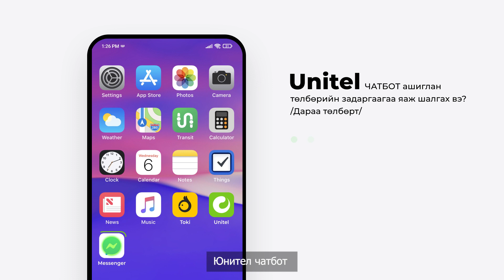UNITEL ЧАТБОТ АШИГЛАН ТӨЛБӨРИЙН ЗАДАРГАА ХАРАХ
🟢 Юнителийн хэрэглэгч таны мэдлэгт зориулсан заавар видеог бид цувралаар хүргэж байна.

🟢 Unitel чатбот ашиглан төлбөрийн задаргаа харах боломжтой.